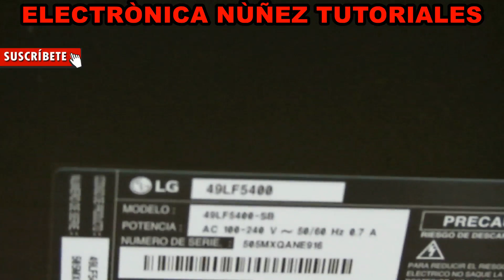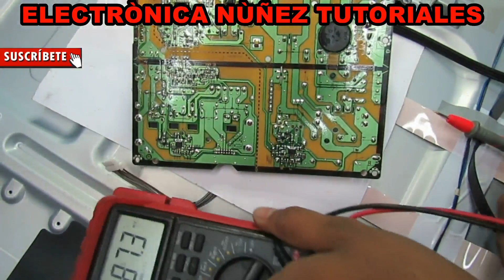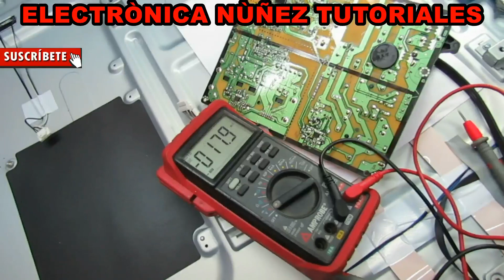👉 PANTALLA LG NO ENCIENDE SISTEMA BLOQUEADO 🤯 vídeo 1 de 5 electrónica nuñez tutoriales 👉❤️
Allí encontrarás un foro de ayudas, y mí contacto, además podrás obtener descargas de Softwares, diagramas gratis, también puedes contar servicio de asistencia técnica personalizada. apoya mi canal.

apoya mi canal y el proyecto de 3 videos cada semana. aca el link de donaciones.